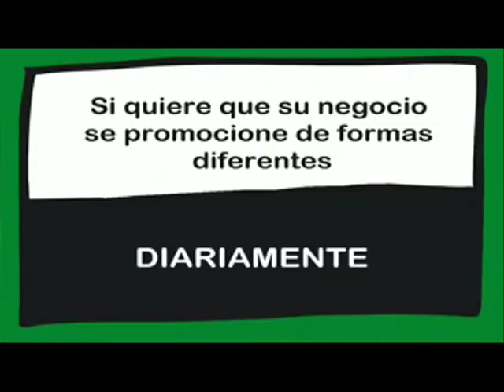ENTREVISTA CON LA NUEVA DIRECTIVA DE LA AGRUPACIÓN DEPORTIVA ARGANDA. 16/07/2018.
Entrevista con la nueva dirección en Agrupación Deportiva Arganda, objetivos de cara a lo que resta a 2018.